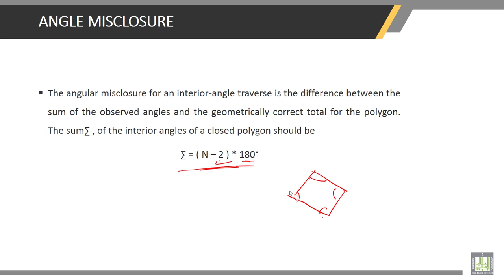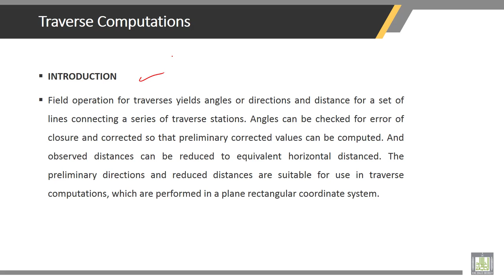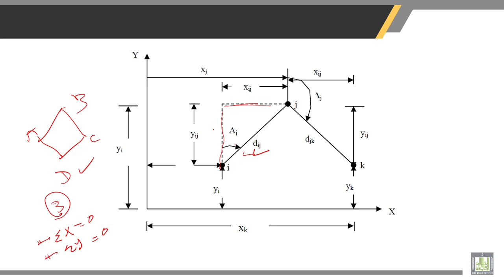Surveying | 6-2 | Traverse Computations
Chapter 6 : TRAVERSE
Lecture 2 : Traverse Computations
• Field Work
• Angle Misclosure
• Traverse Computations